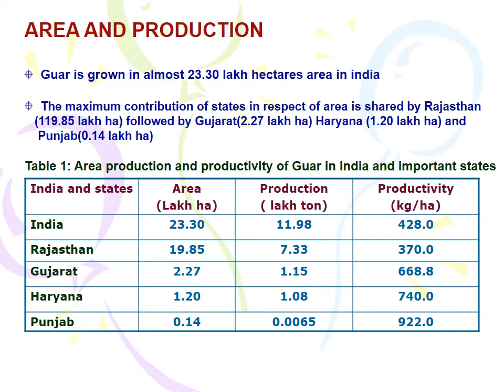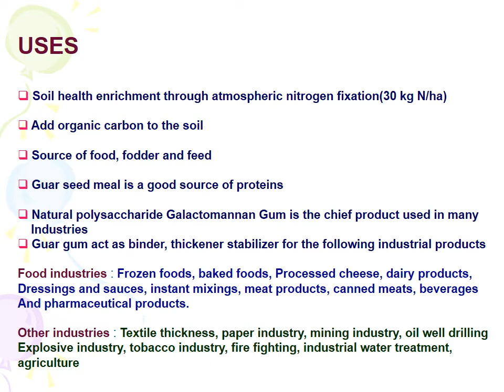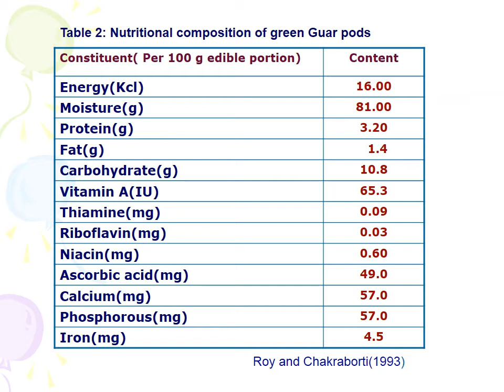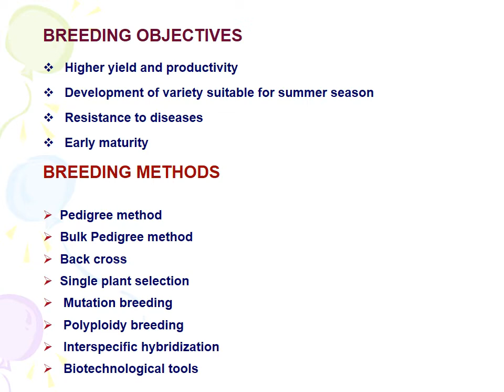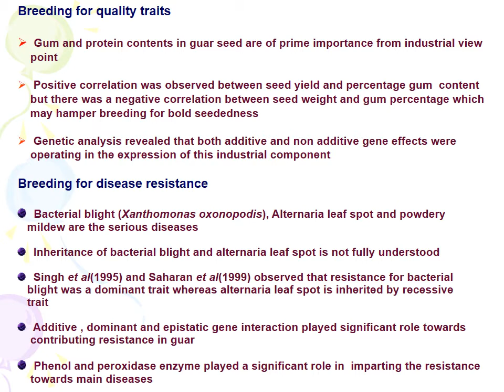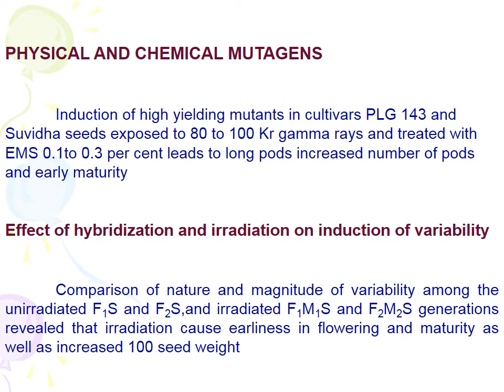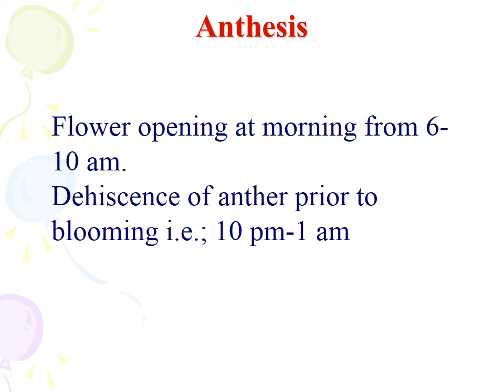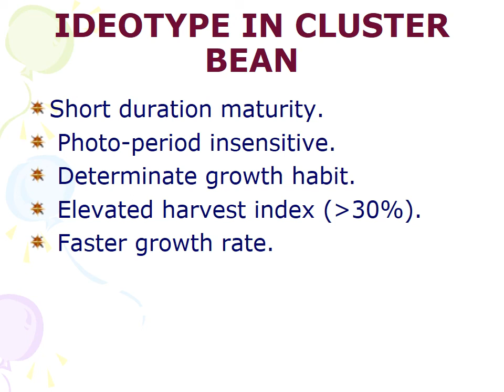Cluster Bean breeding, economic importance, heterosis and mutation breeding